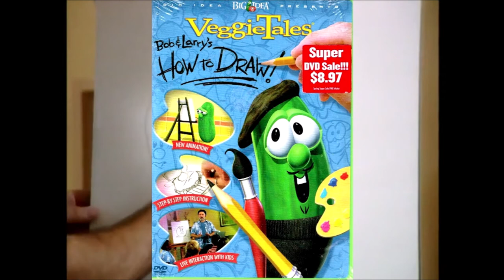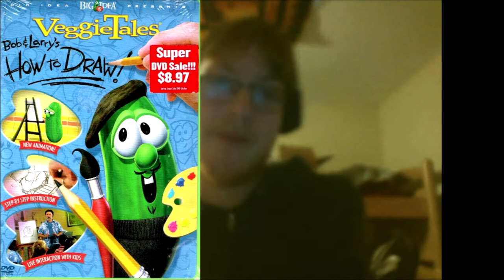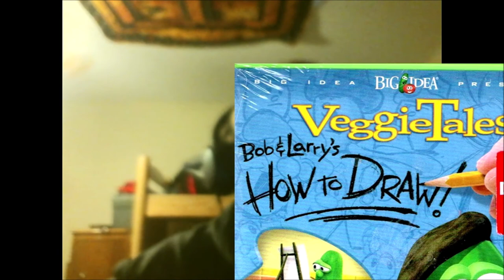VeggieTales: Bob & Larry's How To Draw (2004) (Special Episode Review) (Ninja Reviews)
Bob & Larry's How To Draw DVD. & Watch Free.

DVD.

TM & Copyright Goes To NBCU/Dreamworks Family International